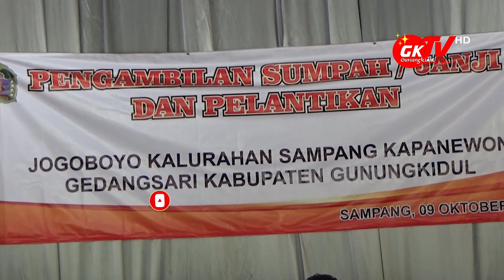JOGOBOYO KALURAHAN SAMPANG GEDANGSARI AKHIRNYA DILANTIK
Gunungkidul TV - Setelah selesainya klarifikasi pihak pemerintah Kalurahan Sampang Gedangsari Gunungkidul terhadap para peserta yang melakukan mosi tidak percaya, maka Kalurahan Sampang Gedangsari mengadakan pelantikan dan pengambilan sumpah Jogoboyo Kalurahan Sampang Gedangsari pada 9 Oktober 2020.

Dihadiri oleh Kepala DP3AKBPMD Gunungkidul Sudjoko, Panewu Kapanewon Gedangsari Martono Iman Santoso beserta jajaran, lurah-lurah dr Kapanewon Gedangsari, dan lurah Sampang beserta perangkat desa, serta beberapa warga untuk saksi pelaksanaan pelantikan dan pengambilan sumpah perangkat desa Jogoboyo Kalurahan Sampang Gedangsari.

Pelaksanaan pelantikan dan pengambilan sumpah pelaksanaan perangkat Jogoboyo Kalurahan Sampang berjalan dengan lancar, yang dimulai sekira pukul 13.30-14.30 WIB.